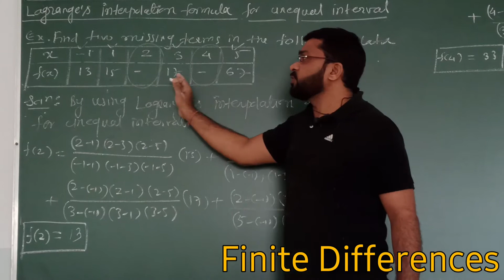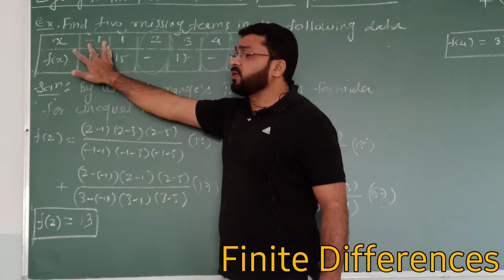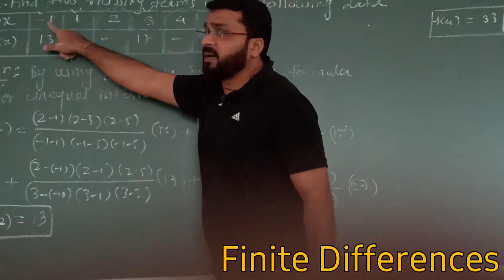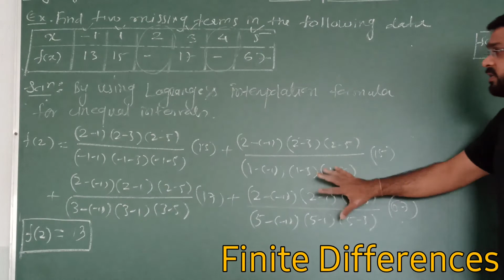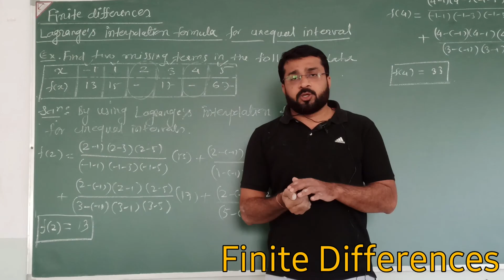Lagrange's Interpolation formula for unequal interval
Missing terms for given data were calculated by using Lagrange's Interpolation formula for unequal interval.